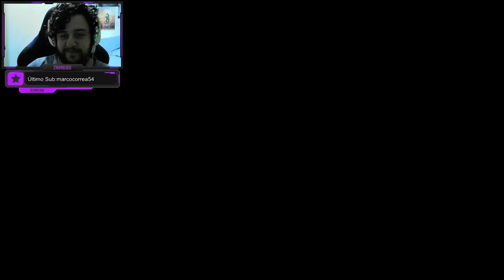JOGUINHO RELAXANTE! - Orcs Must Die #1